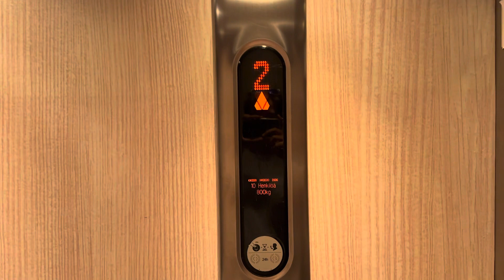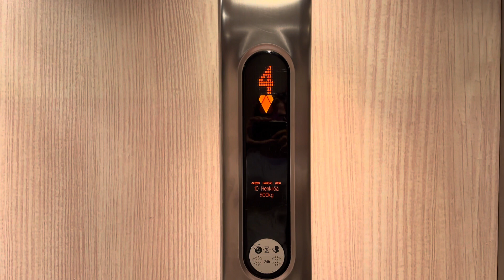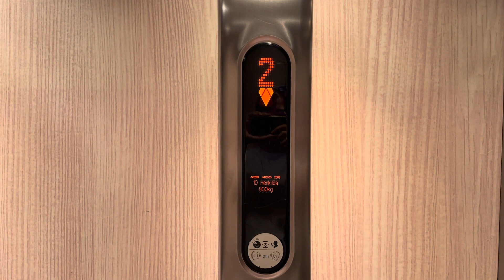2006 KONE KSS 470 MonoSpace MRL traction elevator @ Sporthotel Pihkala, Vierumäki, Heinola, Finland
This is elevator number 1 at Sporthotel Pihkala. This elevator is main elevator. 1st floor has lobby, reception, Restaurant V, Restaurant Puhti, wineyard, Café Pihkala, Jatkoaika Bar, Swimming Pool & Spa and access to Nature Sports Centre. Floors 2 to 5 have guestrooms. This place probably had an older elevator which was rebuilt by KONE in 2006. The elevator has no data about the possible previous elevator. Sporthotel Pihkala was modernized and extended in 2021. Also former Holiday Club Hotel Ilkka was modernized and renamed as Hotel Fennada when Holiday Club left it and the 2nd floor bridge there was built.

Location: Sporthotel Pihkala, Vierumäki, Heinola, Finland

Brand: KONE
Type: KONE MonoSpace MRL traction, EcoDisc, KSS 470 fixtures
Year installed: 2006
Floors served: 5 (*1*, 2, 3, 4, 5)
Capacity: 10 persons or 800 kg
Serial: H413030